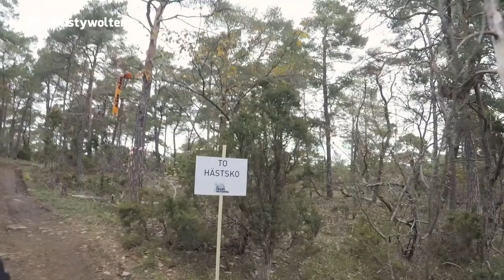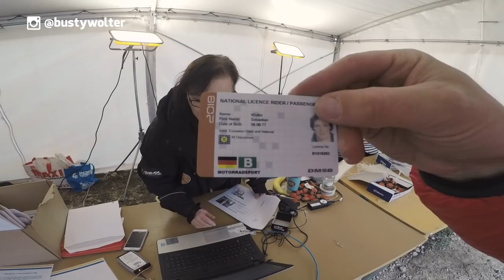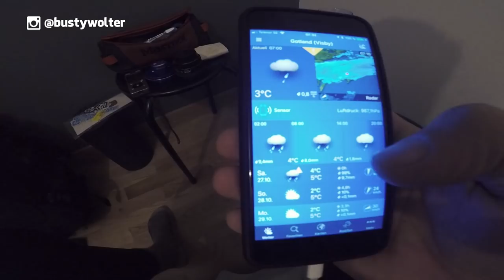GOTLAND GRAND NATIONAL Vlog 3: Das SCHLAMMIGSTE RENNEN aller Zeiten?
Was für ein Schlammrennen! Das GGN 2018 entpuppte sich als eines der härtesten Rennen meiner gesamten Karriere. In Teil 3 meines GOTLAND GRAND NATIONAL Vlogs zeige ich euch, warum das Rennen so besonders ist, wie es abläuft und natürlich jede Menge Schlamm… am Ende gibt es die besten Tipps von mir, falls ihr selbst ein Mal beim Gotland Grand National antreten möchtet.